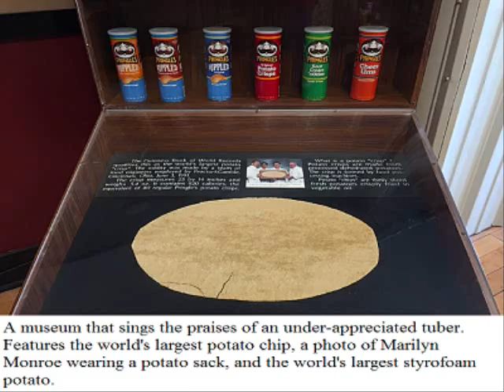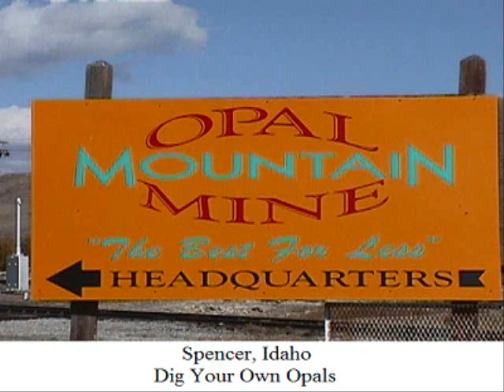Idaho Roadside Attractions - 10 Places You May Not Know About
This channel will take a look into history, movies, TV shows, comics, haunted places, and other areas of entertainment to give you 10 facts or places that you may not know. This video is on Roadside Attractions in Idaho.